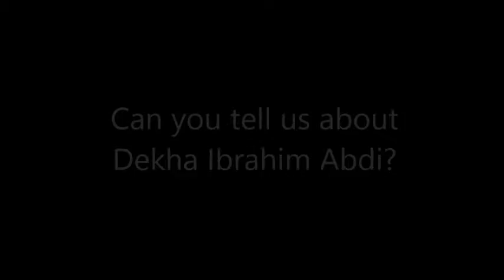Insights in Mediation from Lt. Gen. Lazaro K. Sumbeiywo (Rtd.)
Interview with Lt. Gen. Lazaro K. Sumbeiywo (Rtd.). Questions by Simon Mason (CSS/ETH Zurich). Insights from an experienced senior mediator on the core of mediation, dealing with intransigent parties, dealing with donors, and his experience with Concerned Citizens for Peace and working with Kofi Annan and Dekha Ibrahim Abdi in Kenya in 2008.